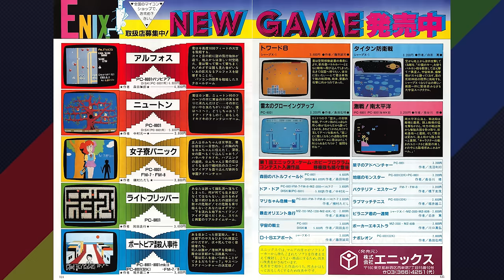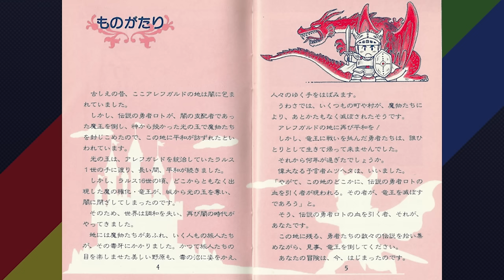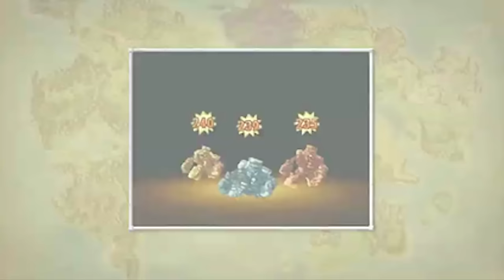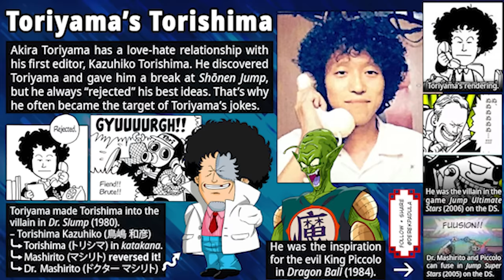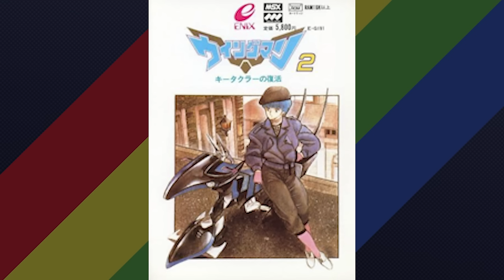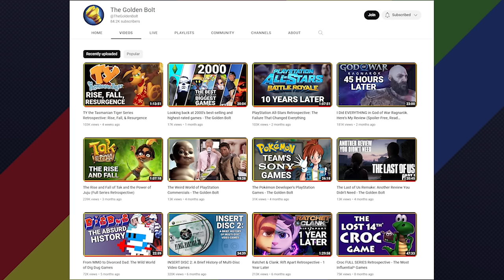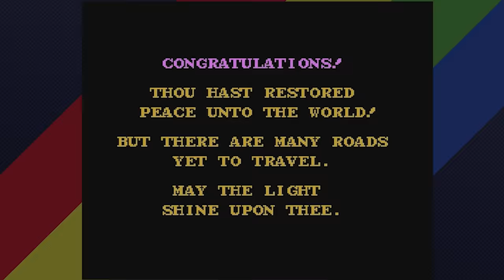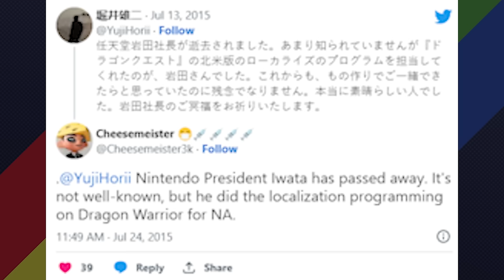The Origins of Dragon Quest 1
How did Dragon Quest become the dominant force in RPGs in Japan? How did Yuji Horii, Akira Toriyama, and Koichi Sugiyama come together for its creation? What's the origin of the Puff Puff? Let's explore all that and more as Derrick explores the origin, legacy, and gameplay of the Dragon Quest series, starting with the original!

0:00 - The Origins of Yuji Horii & Enix
1:33 - An RPG for Children
6:20 - Setting Out on the Journey
11:23 - Akira Toriyam & Koichi Sugiyama
18:26 - The Quest Itself
34:32 - The Dragonlord
37:03 - Epilogue & Legacy
39:47 - Which Version is Best?
41:39 - Preparing for the Sequel